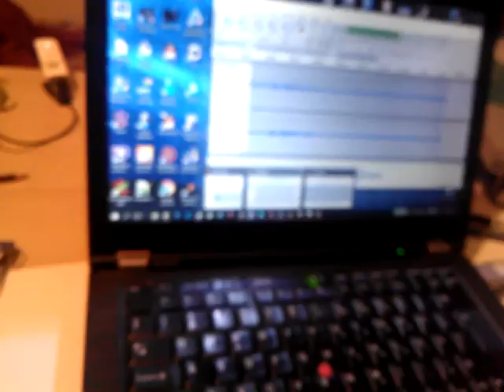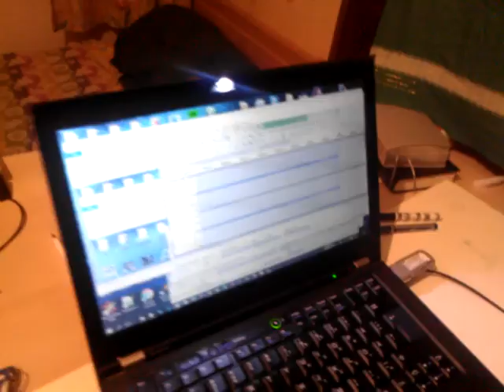WP 20160918 015102Z Nature, Open Source Human, Draft Clip, Estonia, Eesti .:.